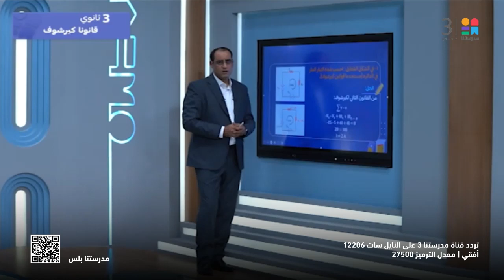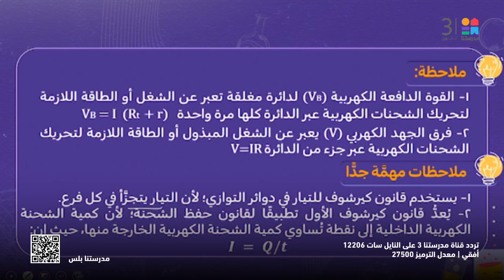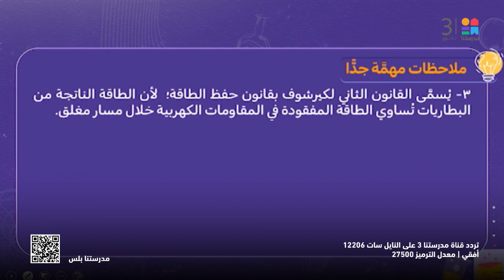الفيزياء | الفصل الأول - "قانون كيرشوف"